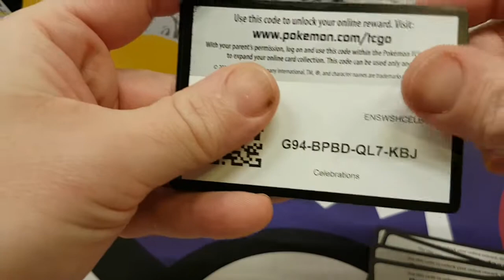Pokémon Trainer Michael: FREE CODES NEW YEARS DAY 2022 #136 free online codes